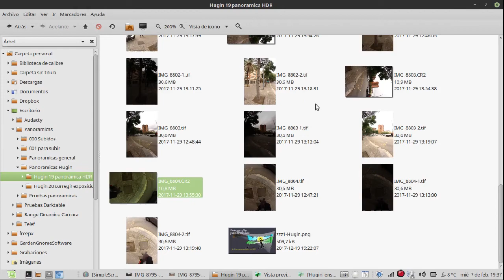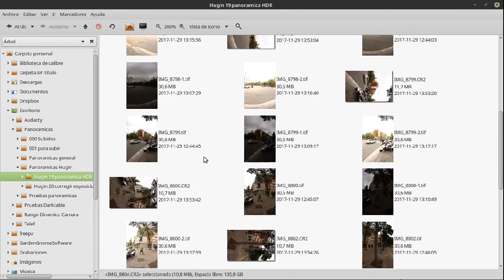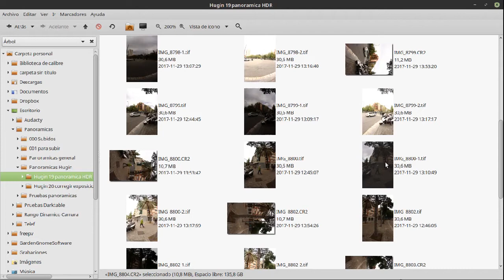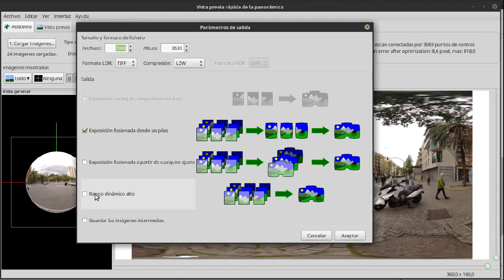Hugin 19 panoramica esferica en HDR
Realización de una panorámica 360º x 180º con el método HDR.